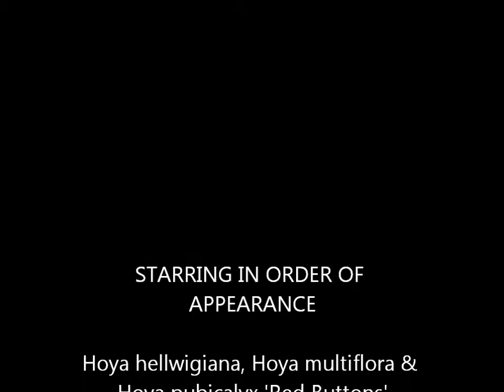Hoya Compendium I.wmv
First time lapse video compendium of Hoya blooms opening for Hoya hellwigiana, Hoya multiflora, and Hoya pubicalyx 'Red Buttons'